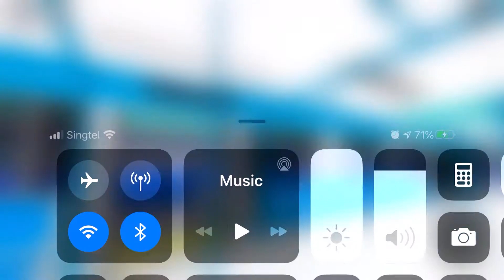[OLD VIDEO] AutoConnex Subway (Fentisham To Rainbow)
Note: This video is old, just don't watch this video already. **sigh**